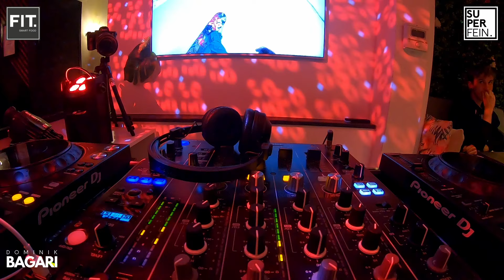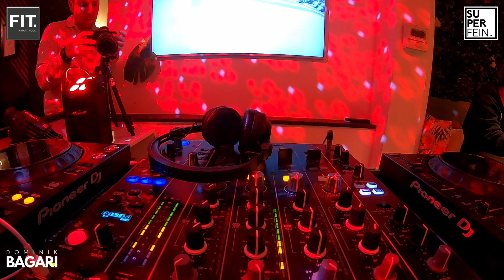Dominik Bagari House Mix - SUPERFEIN Saturday at FIT.smartfood (04-11-2023)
SUPERFEIN Saturday at @FIT.smartfood! Tauche ein in die mitreißende DJ-Session von Dominik Bagari, aufgezeichnet am 4. November 2023. Erlebe den einzigartigen Vibe unseres Lokals, während die Beats die Atmosphäre durchdringen. 🎶

🔊 Musik & Atmosphäre:
Dominik Bagari liefert den perfekten Soundtrack für einen unvergesslichen Abend. Von energiegeladenen Beats bis zu entspannten Melodien – der perfekte Mix für unsere einzigartige Lokal-Atmosphäre.

🎶 TRACKLIST 🎶
You'll find it in the comments section 😉

🍹 Getränke & Kulinarik:
Genieße unsere Auswahl an healthy & delikaten Gerichten. Das perfekte kulinarische Erlebnis, um deinen Abend abzurunden.

🎉 Events & Gemeinschaft:
SUPERFEIN steht für mehr als nur Musik. Entdecke unsere kommenden Events und werde Teil unserer einladenden Community. Wir schaffen Erinnerungen, die über die Musik hinausgehen!

📅 Save the Date:
Folge FIT.smartfood auf Instagram und verpasse nicht den nächsten SUPERFEIN Saturday!

📍 Standort:
FIT.smartfood
Maxglaner Hauptstraße 8
5020 Salzburg